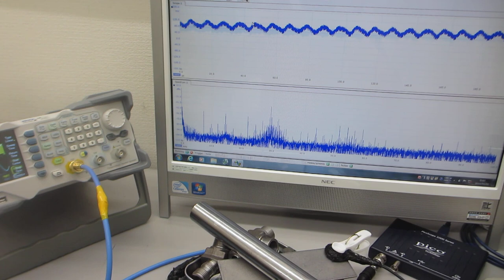超音波プローブの表面弾性波を利用した、超音波制御実験（超音波システム研究所）